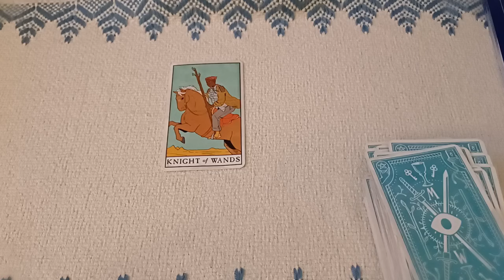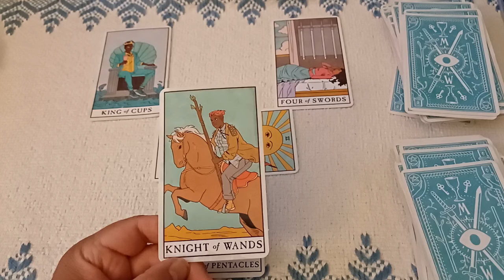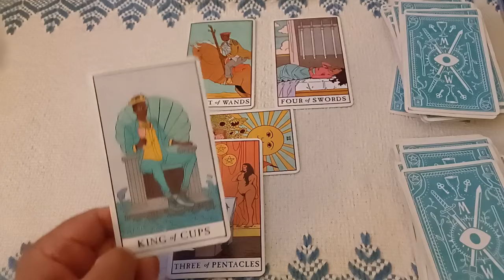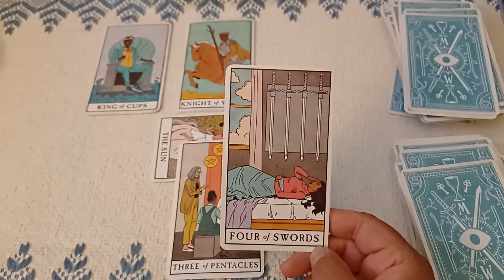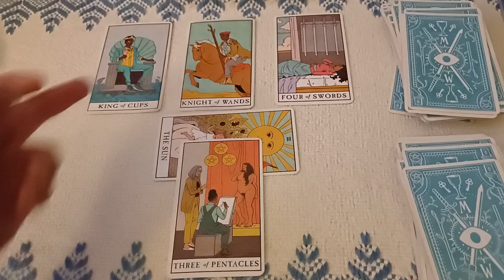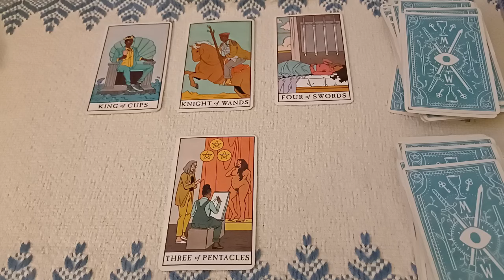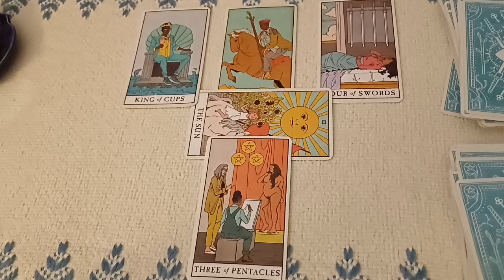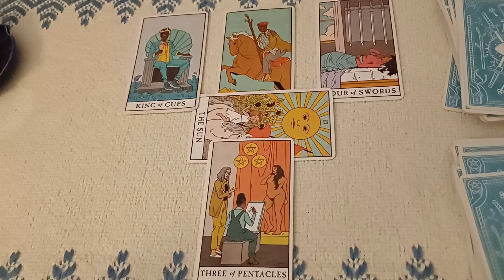Aries August 2024 Love ❤️ Reading for Singles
To order a personal astrology or Tarot reading, please visit my